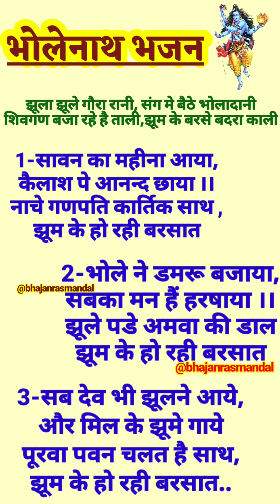सावनस्पेशल-झूला झूले गौरारानी संग मे बैठे भोलादानी/Aya sawan ka mahina/Bholebaba k bhajan/sawansongs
सावनस्पेशल-झूला झूले गौरारानी संग मे बैठे भोलादानी/Aya sawan ka mahina/Bholebaba k bhajan

bholenath bhajan
bholenath songs